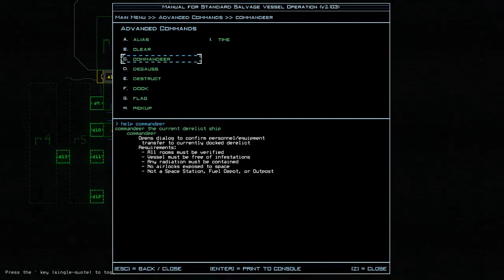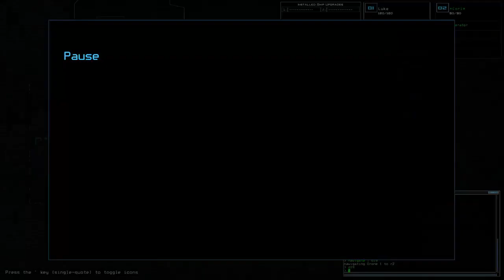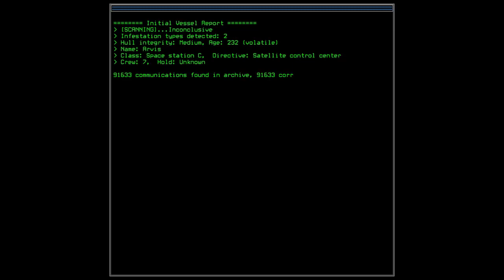Duskers part 16 - The Issues of Map Navigation